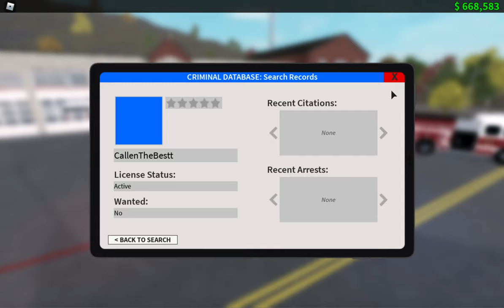New FD Update! | Pennsylvania State Roleplay | EP# 46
Today I am patrolling within Pennsylvania State Roleplay. If you would like to join my main groups the links are down below.